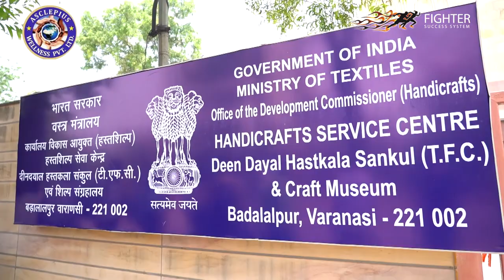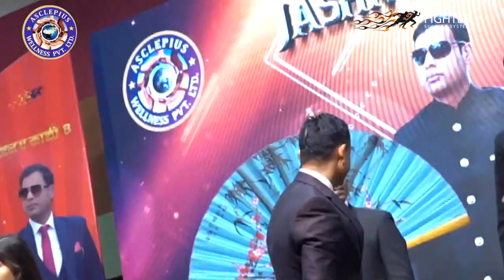Jashn e kashi - 8 Trailer // Asclepius Wellness Recognition Seminar // Amit Dubey